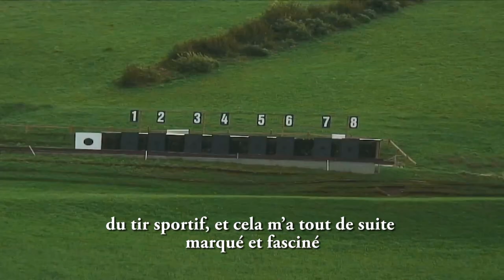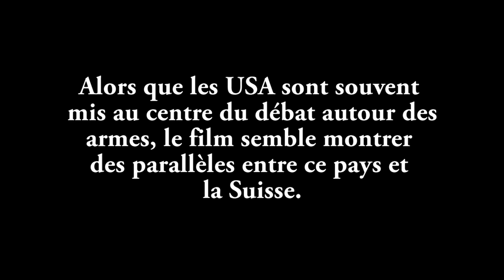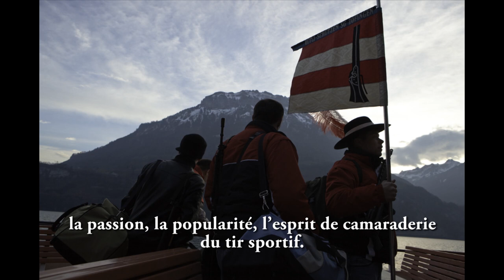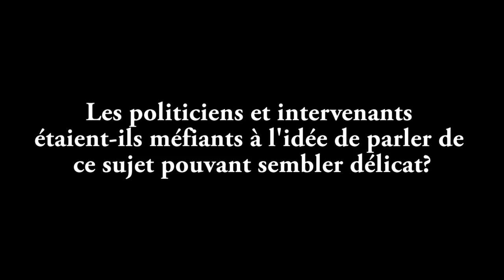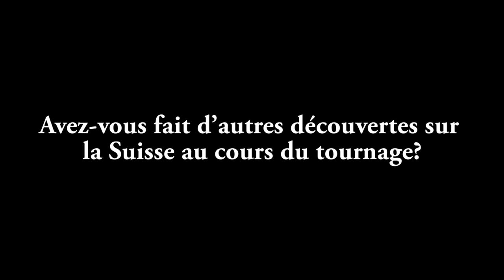David Induni: interview "Heritage: The Descendants of William Tell"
Pour son premier long métrage, David Induni, artiste peintre, sculpteur et réalisateur suisse né en Argentine s'est intéressé à la relation qu'entretient la Suisse avec les armes à feu. Projeté au Festival de Locarno 2013 (hors compétition), "Heritage : the Descendants of William Tell" retrace donc une tradition bien ancrée depuis des générations dans notre pays.
Entretien avec cet homme passionné, qui aura mis presque six ans pour réaliser ce documentaire, de manière totalement indépendante.

Interview/montage/sous-titres: Fabio Gramegna
Caméra: Sebastian Dobarco